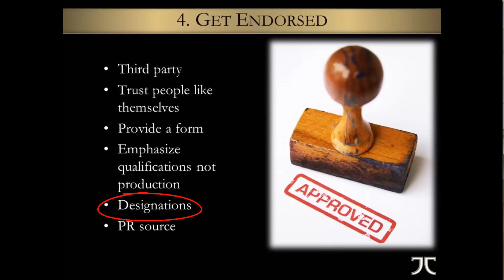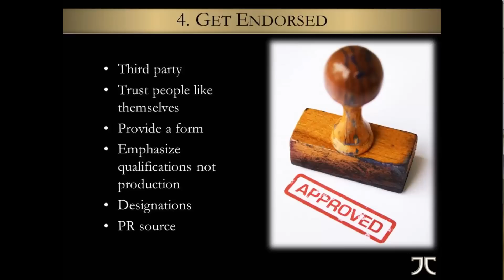How Reading Can Make You an Expert on Luxury Real Estate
Today we continue the discussion we've been having on the topic of positioning yourself as an expert in your field.

You've been told all your life that reading is important. You've probably even been told that it's imperative to your success as a luxury agent.

But, has anyone ever told you what to read or why?

In this video I share that with you and tell you how it can put you light years ahead of at least 95% of your competition.

Enjoy and make it a great week.